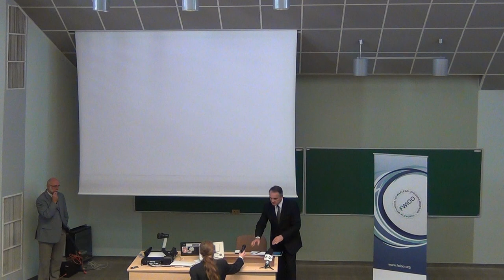Pytania do Wicepremiera Waldemara Pawlaka